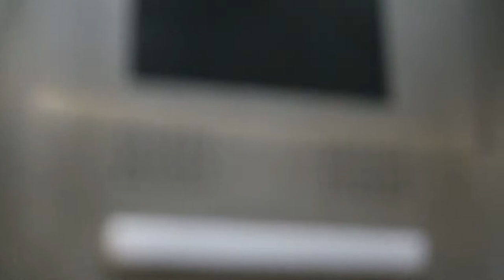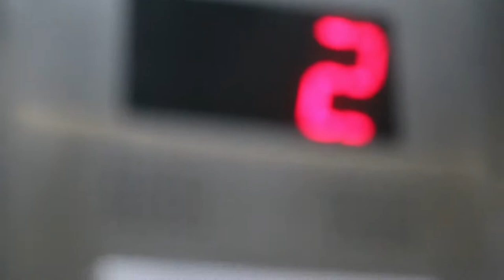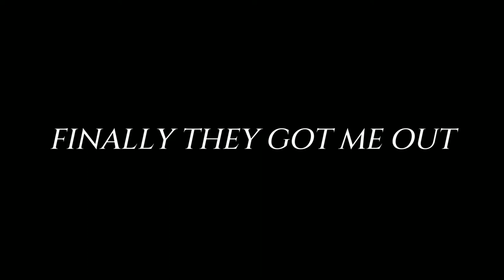From Being Stuck In A Elevator 🤬 To My Buddy "FULL SENDING" His 1 OF 1 McLaren SENNA !!! Crazy Vlog🤪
supercars hypercar mclaren PLEASE, LIKE, SHARE, & SUBSCRIBE Fors this CRAZY Vlog when I get stuck in a elevator for 3 & half hours, then my buddy is back in his 1 of 1 McLaren Senna in McLaren F1 Silver & this time he Fully Send's it , plus a rare Alpina BMW 2002 & some crazy Ferrari content LINKS BELOW to all Instagram's .